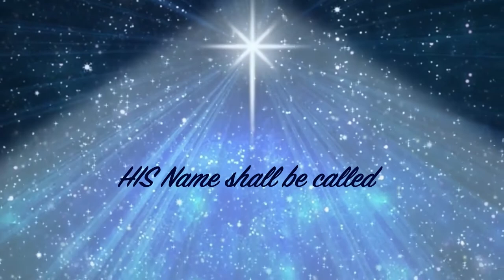Advent Devotions 2021 - Day 12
Liz Newell leads us in our advent thoughts today.